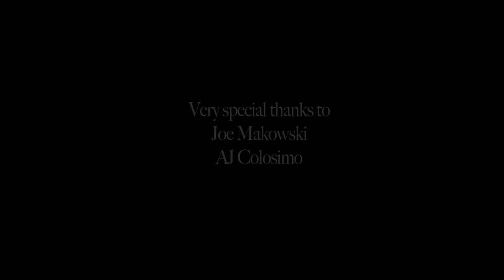Genesee Live #18: Attic Abasement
Though they have kept a somewhat low profile over the past few years, even in Rochester, indie rockers Attic Abasement have received quite a bit of attention in unexpectedly prominent places. What began as the home recording project of singer-songwriter Mike Rhienheimer has developed into a more mature endeavor, one that has surprisingly caught the attention of major internet and print publications such as Pitchfork and Interview magazine Fortunately, for now, we've managed to get them above the radar; performing some cuts that span the past five years of their career that pays homage to the mellow, introspective, and often times sarcastic sounds of such bands like Modest Mouse, Bill Callahan, David Berman (of Silver Jews), Daniel Johnston, Real Estate and The National.

Set List:
"Will This Give Me Cancer Or Not?": 01:01
"The Funeral Song": 03:29
"No Means Why" 08:35
"Talk": 11:12
"Australia": 15:04
"Mannequin": 18:15
"Spread the Word": 20:17

With special thanks to the team at WITR 89.7